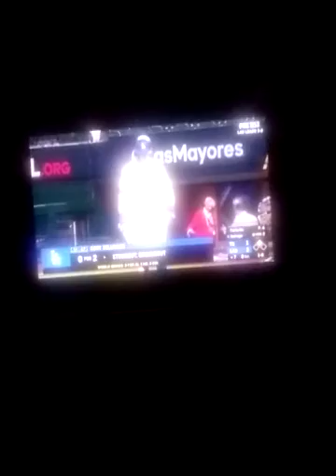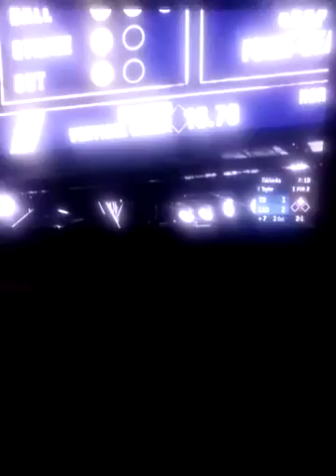MLB LA vs Tampa 🏆 3-2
1:33
MLB LIVE : Los Angeles Dodgers vs Tampa Bay Rays Live Stream - Rays vs ...
YouTube app · RareWonderMusic
3 hours ago